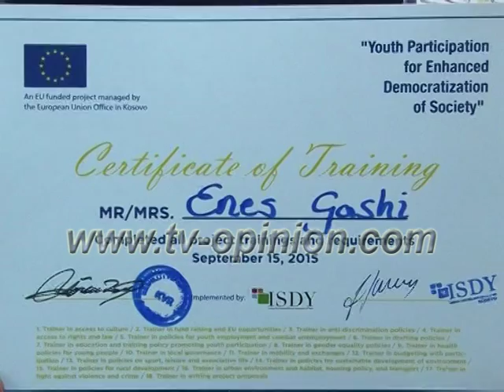Kujtim Gashi konfirmoi mbështetjen e institucioneve komunale për organizatat rinore-03.10.2015-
Ndalohet rreptësisht marrja dhe shpërndarja ne media, portale, pa autorizim paraprak me shkrim nga TELEVIZIONI OPINION.